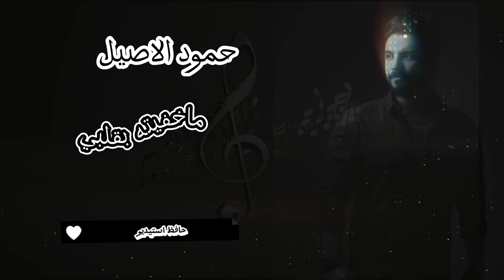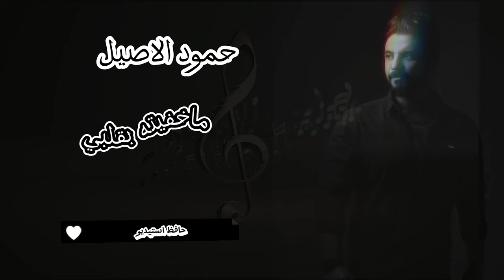حمود الاصيل ماخفيت قلبي